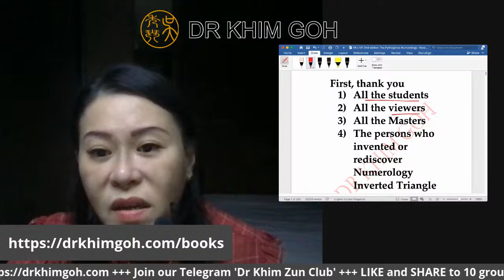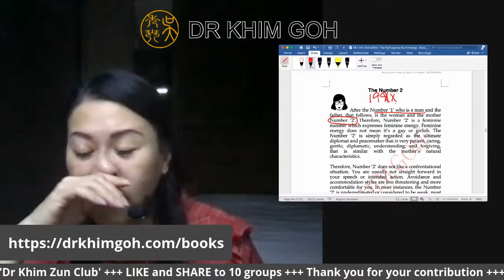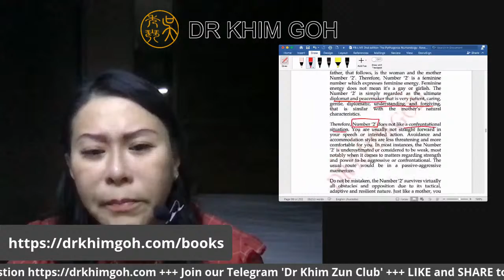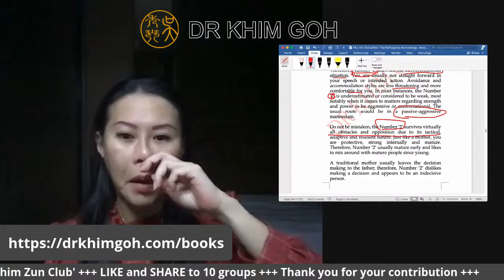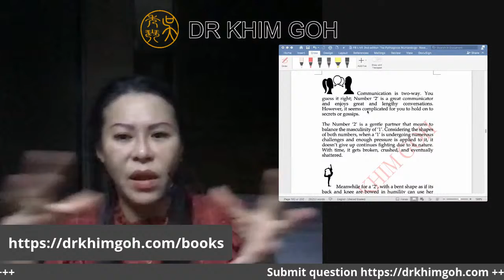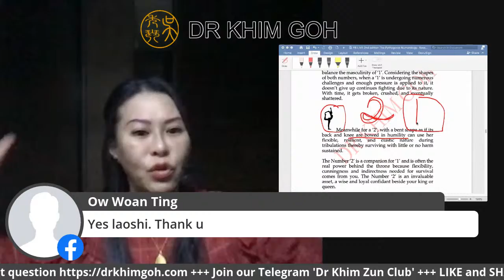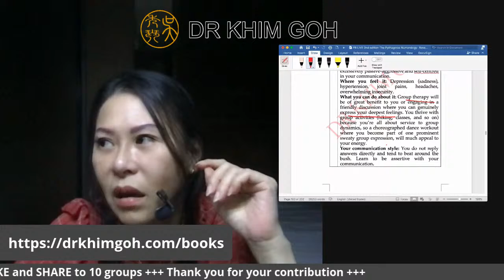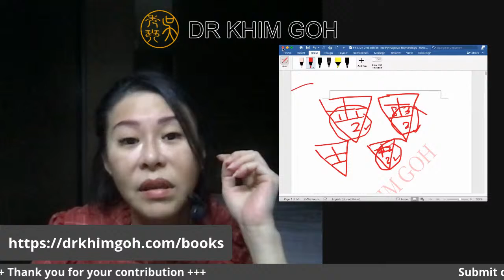Numerology Lesson 7 with DR KHIM GOH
NO OBLIGATION!
Make a contribution if you wish, just follow your heart.